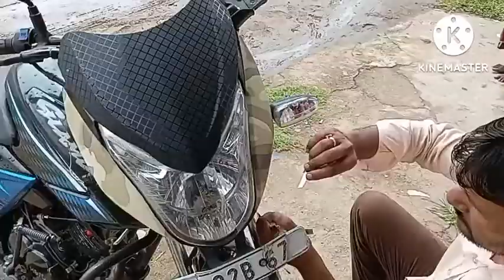New Digine for Visor Wrapping || Hero Glamour || Samsher Graphics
All Types Of Bikes And Car Designing Done Here.

Address:- Sanctoria NO 12 / POST - Dishergarh (Asansol) West Bengal / India